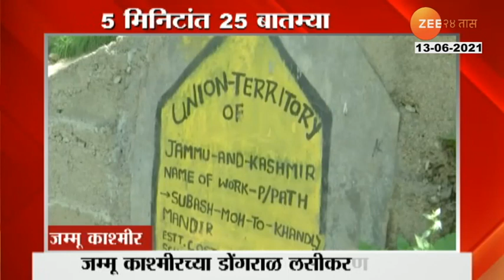10 THOUSAND 442 NEW CORONA PATIENTS FOUND AT STATE IN A DAY